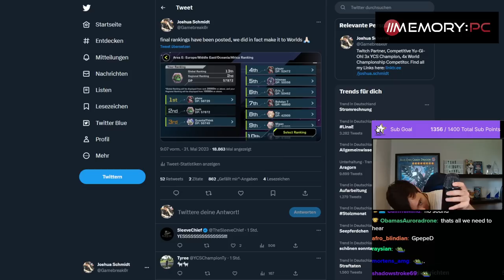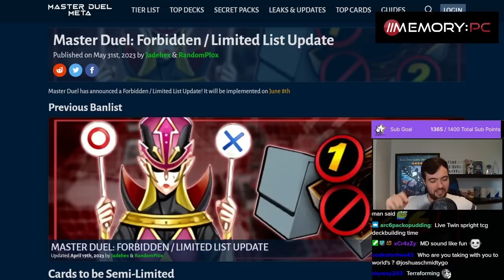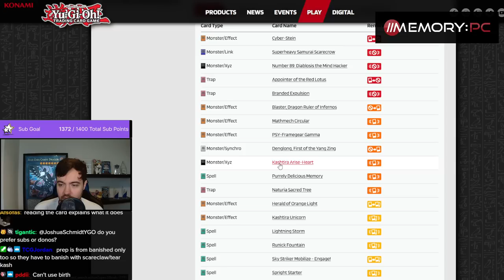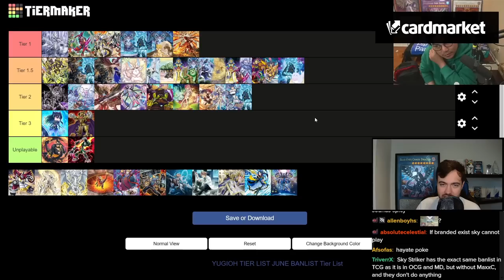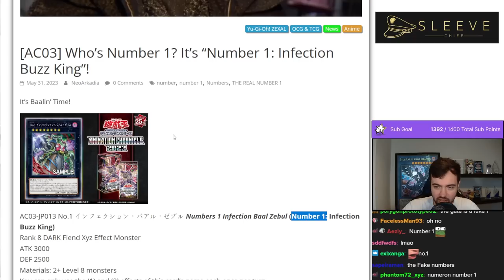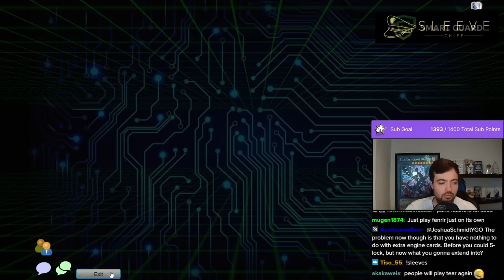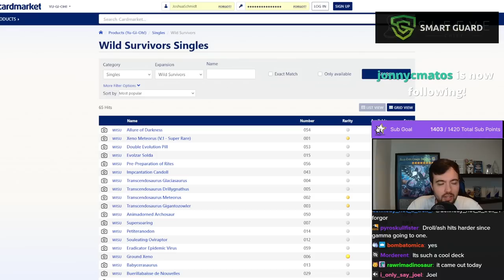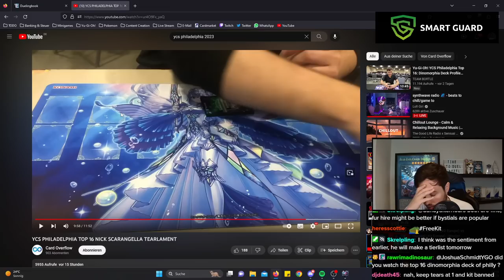Joshua Schmidt builds Decks for the New TCG Format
[Streamed Live on 31st May, 2023]
In this VOD, Josh is recapping master duel worlds qualifier, talks about tcg and master duel banlist and builds decks for the new tcg format.

0:00 Talking with Chat
9:00 Master Duel Worlds Qualifier Recap
39:05 Master Duel Banlist
50:57 TCG Banlist
1:26:47 React to Meta Tierlist by Pak
1:52:00 Building Sky Striker
2:09:00 Building Runick
2:15:50 React to Number 1: Infection
2:30:12 Building Kashtira
2:38:25 Back to Runick
2:46:19 Building Vanquish Soul
3:45:25 YCS Philadelphia